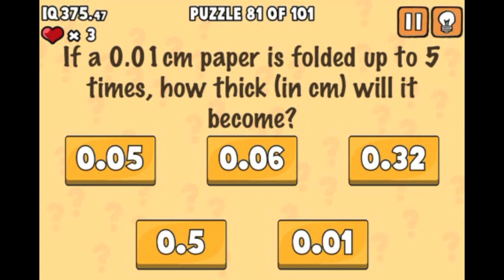What's my IQ? Levels 81-90 Walkthrough